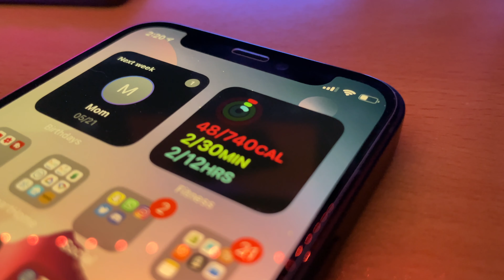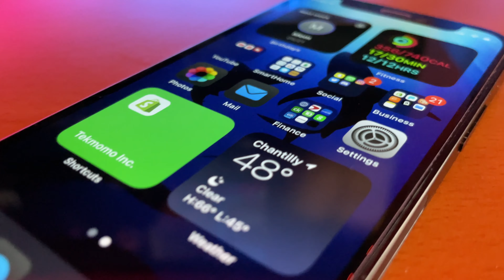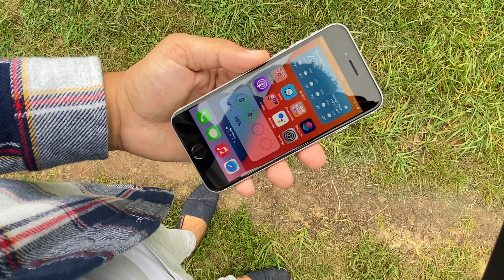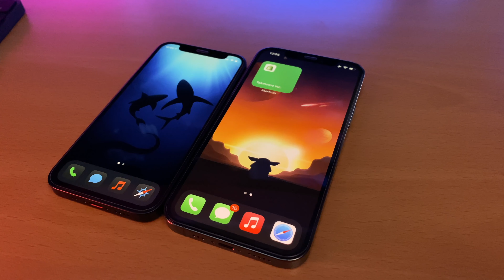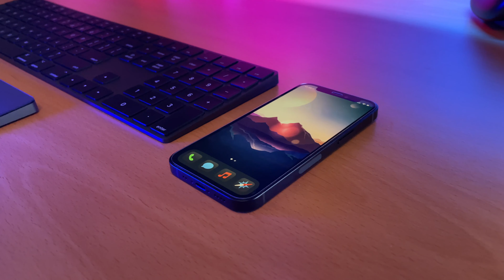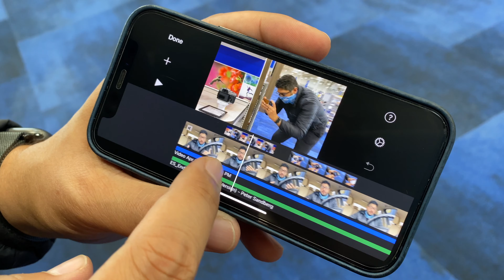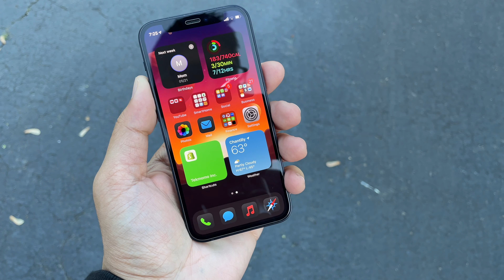Apple iPhone 12 Mini Long Term Review | Sharing My 6 Month Experience and Why I've Loved It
Today I've got for you all my Apple iPhone 12 Mini long term review. I've had the 12 Mini for 6 months now along with my iPhone 12 Pro and I want to share my experience with all of you. This is not a technical review like my original one but instead just things I've observed over the course of my time with the 12 mini. I left out 5G because I've yet to really experience it. Also excluded was MagSafe despite the fact that I do love how MagSafe has opened up possibilities for a bunch of new accessories beyond just charging with it. I've really enjoyed my time with both the iPhone 12 Pro and the 12 Mini, both have their upsides and are great for the right person. Just the other day I posted my 6 month review of the 12 Pro which I'll link down below for those of you that might be interested. I've broken down this video into chapters so make sure to check down below so you can jump to your desired section of the video.

🕘TimeStamps🕘

00:00 - Intro/Lack Of Sales
01:33 - Battery Life
03:37 - Camera
06:40 - Display
08:07 - Size/Design
09:23 - Durability
10:28 - Performance
11:28 - Should You Upgrade?/Final Thoughts

🟢Mount your favorite tech!

🐶 Got a dog? Love the planet? Check out Buddy Bags!

*Tekmomo is my brand and Buddy Bags are a product I developed for my dog Buddy and the rest of the dogs to help reduce the impact of plastic from dog waste bags. A big thank you to those that have been and to those that will, I really am grateful for it 🙏🏽😊.

Gear I Use for My Videos:

🟢 - Background Light
🟢 - Hue Play Bars
🟢 - Hue Lightstrip